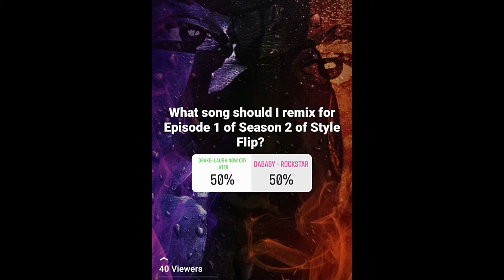Style Flip Season 2: Ep 1 (Laugh Now Cry Later)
In this week's episode I flip Drake's Laugh Now Cry Later.